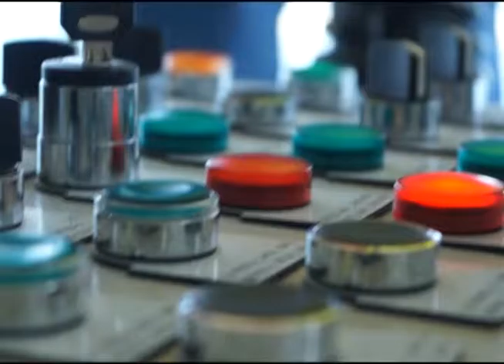Ya son 8 años haciendo Revolución Portuaria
Bolivariana de Puertos celebra su 8vo aniversario, empresa creada el 24 de marzo del año 2009,  por nuestro Comandante Eterno Hugo Rafael Chávez Frías.